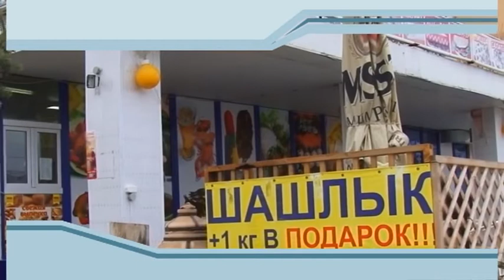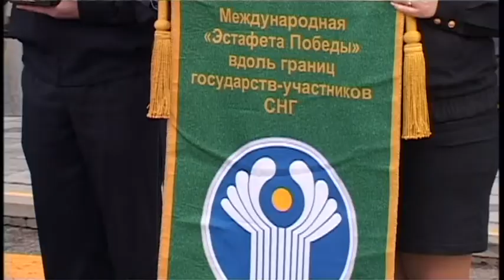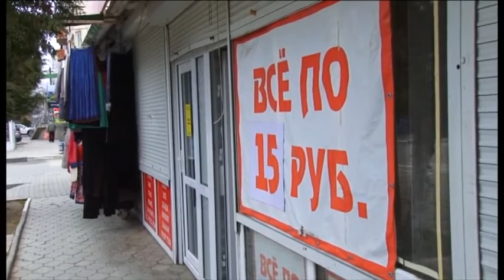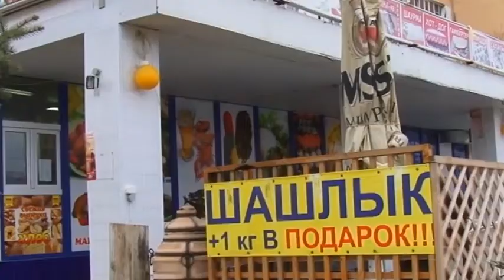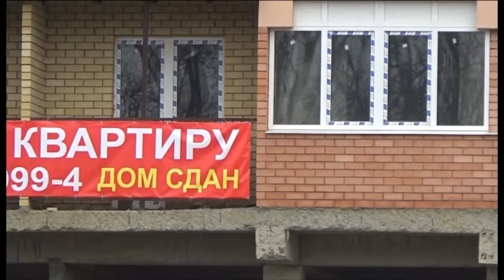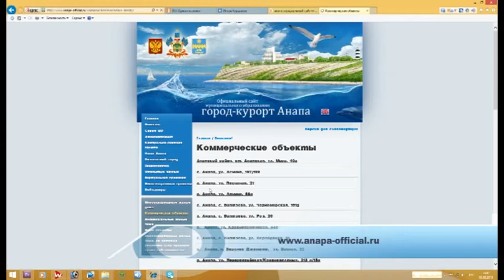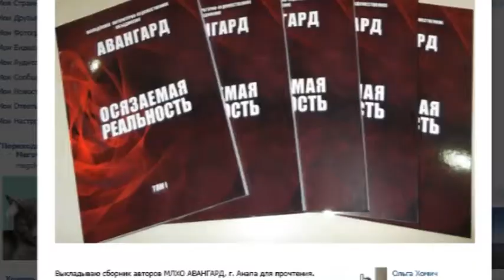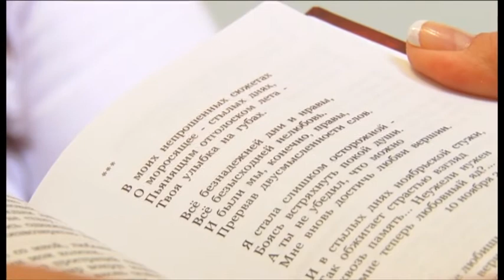Новости "Анапа Регион" от 3 марта 2015 года